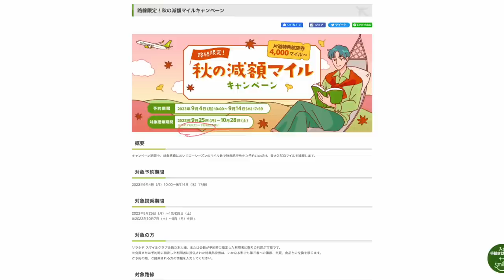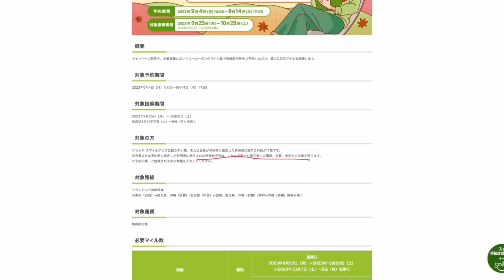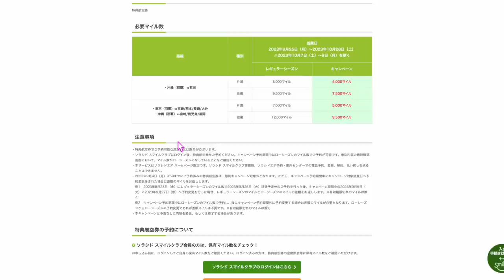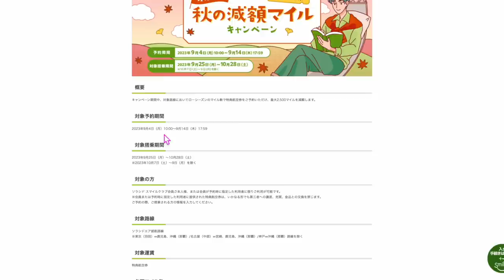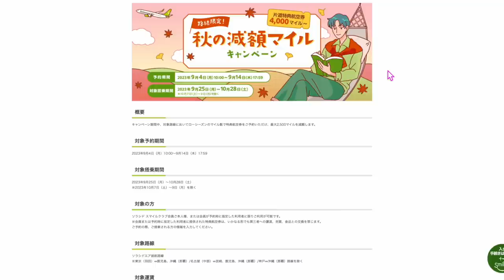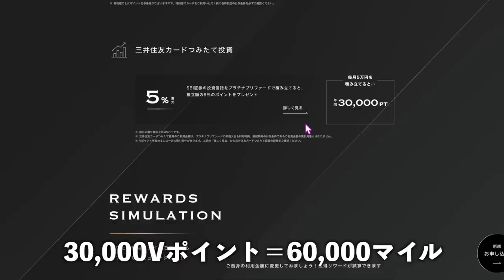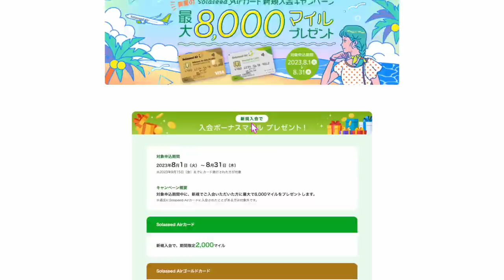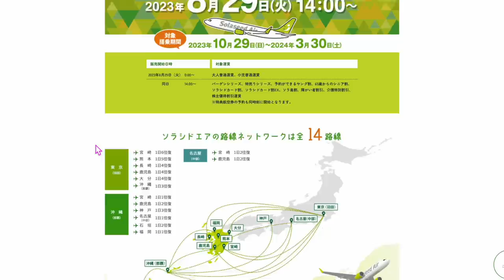ソラシドエアー減額マイルキャンペーンきたー✈️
✅Vポイントが貯まるクレジットカード
🔥上記より発行すると私にも紹介ポイントが入ります🎵

✅ぽちぽち10日間で5,000円もらえるかも!?キャンペーンまだ継続中!!
取りこぼしないようにしてくださいね！！

1️⃣Wi-Fi切って上のコードからアプリをDL
2️⃣ログインしないで上のURLから再度入り登録
3️⃣登録時、電話番号で登録(サブ端末でLINEで入ったらダメでした。奥様アカウントは電話番号でできました！)
4️⃣トップ画面の下、中央のギフトをクリック
5️⃣チェックインを10日間クリック

100％もらえるとは言えませんが取れてる方かなり多いです！またクリックだけで5,000円はやる価値あると思います！

ANA/JALマイル交換行けますが、ANAは交換率が下がるのでPonta→JALマイルがオススメです‼️